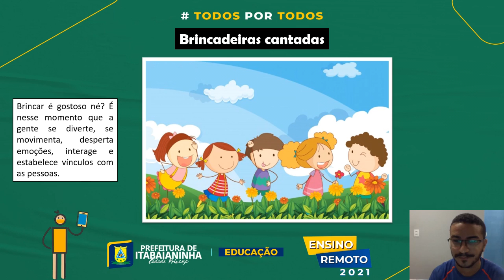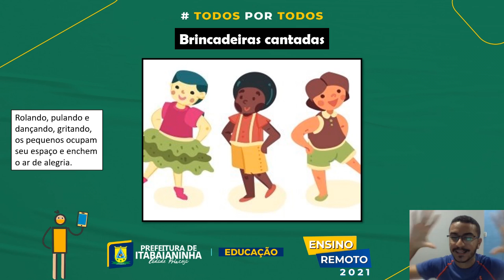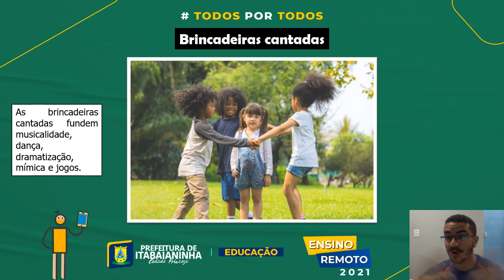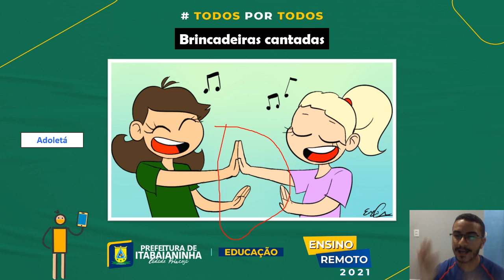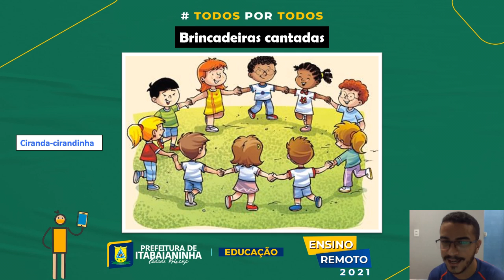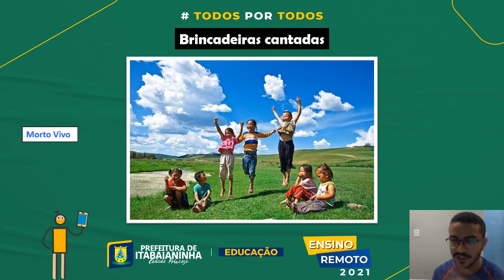Educação Física - Aula 01 e 02 - Pré II/1º e 1º/2º anos (10/05 a 14/05) Brincadeiras cantadas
Educação física - Brincadeiras cantadas, movimentos e sons